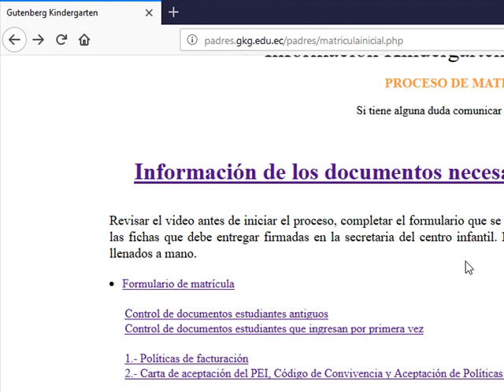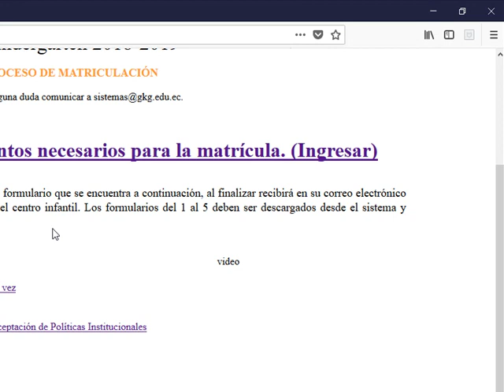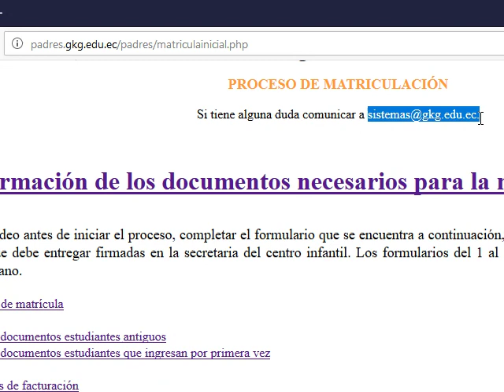Proceso de matrricula 2018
Información del proceso de matrícula para el año 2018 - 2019 Centro Infantil Gutenberg Kindergarten